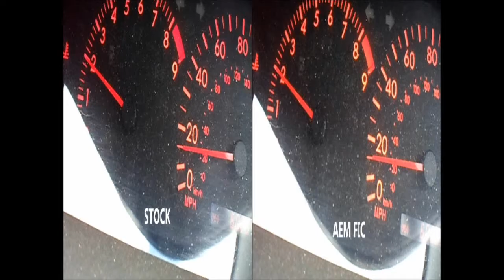Corolla T Sport - AEM F/IC - Mid Range Comparison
Comparing the mid range performance between stock and tuned with the AEM F/IC

Not exactly scientific but same place, same conditions

2nd Gear WOT